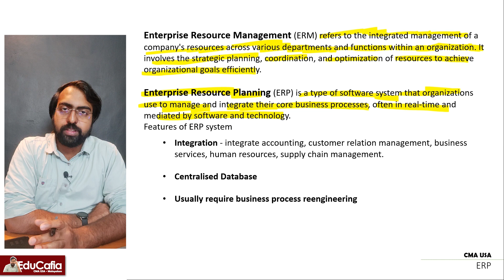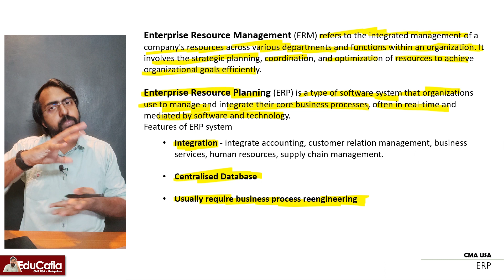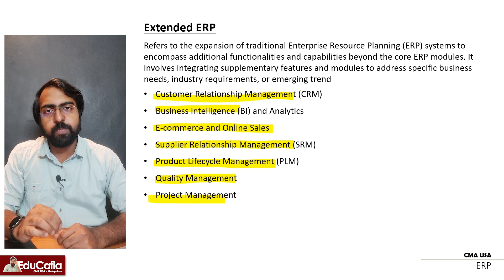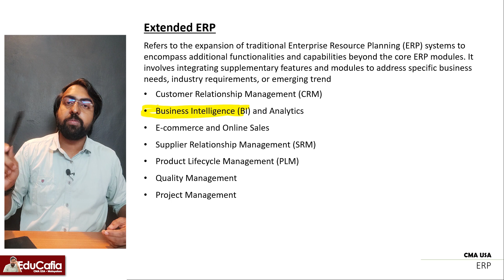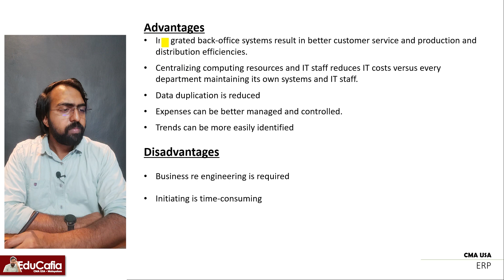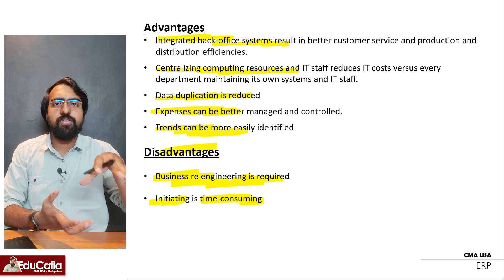Enterprise Resource Management | Technology and Analytics | Section F | Part 1 | Episode 95